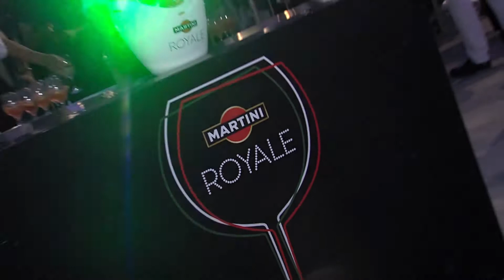Ferragiu & Nilara Fashion Shows - Mercedes-Benz Fashion Week Malta 2015